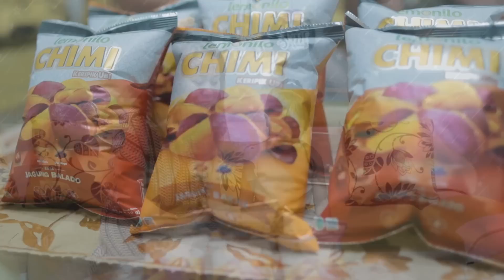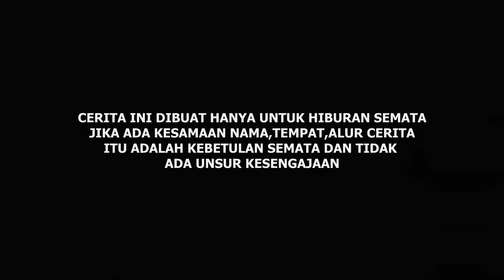marsya tolongin syakia yang jadi penjual balon | DRAMA MARSYA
Yuk menjadi generasi hebat bersama Lemonilo!
Ada 40+ produk yang tanpa 3P (Penguat Rasa/ Pemanis Buatan, Pengawet, dan Pewarna Buatan), mulai dari mi instan, cemilan, bumbu dapur, minuman instan, dan masih banyak lagi.

Download aplikasi Lemonilo untuk belanja lebih praktis, gratis ongkir, dan banyak promo menarik lainnya di